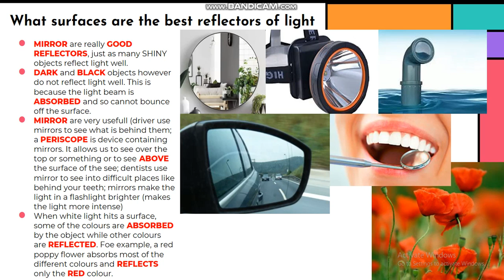reflection of light